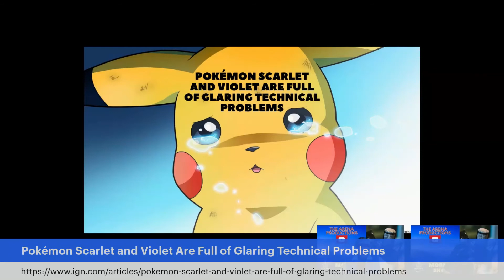The Arena Gaming News Morning Show! 11-18-22 New Pokemon Technical Woes!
From the livestream of The Arena Gaming News Morning Show! Episode 97 for November 18th, 2022. The Morning Show! is our weekday supplement to The Arena: A Multiplatform Gaming News Podcast

Xbox Series Accessories
Nintendo Switch Accessories
Steam Deck Accessories Bundle
Expat gets commissions for purchases made through links in this post.

The Arena Productions is dedicated to making content related to video games, entertainment and pop-culture. Podcasting, Streaming and Review/News videos make up the bulk of the channels content!

To check out where you can find us on other social media platforms check out our Linktree

Having a successful YouTube channel takes a lot of time and energy. I use TubeBuddy because it helps save time and gives me the insight I need in order to properly optimize my videos.

Chapters:
00:00 Welcome into The Morning Show!
05:09 Yuji Naka Arrested for supposed insider trading
11:24 Xbox Series S gets a price drop for the holiday season!
18:33 New Pokemon suffering from many technical problems
25:15 Programming Notes, Thanks for watching, outro and ending